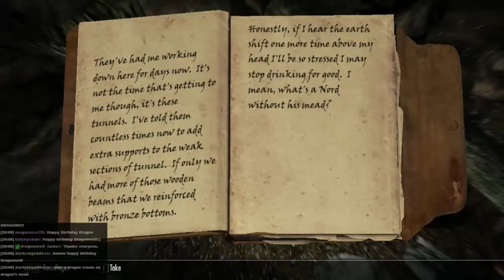Skyrim - Simon Plays 83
Ever wondered what would happen if cats could cast fireballs?

To vote for what I play during the next livestream (Weds 18th 7:30PM GMT) please go . Don't forget to vote even if you don't watch the livestream, it will be put up on Youtube too!